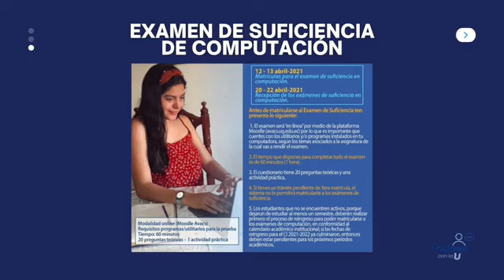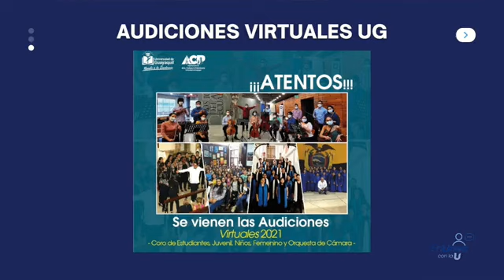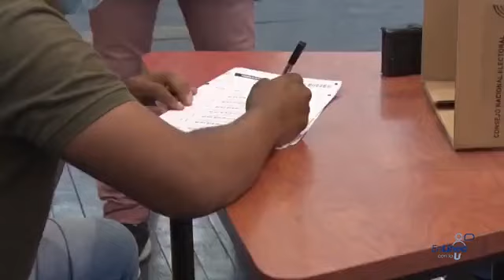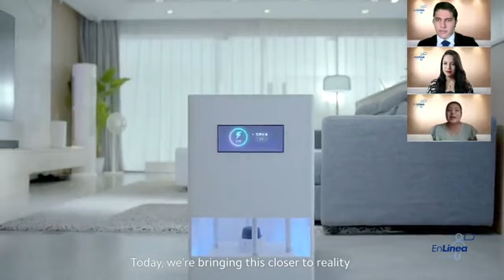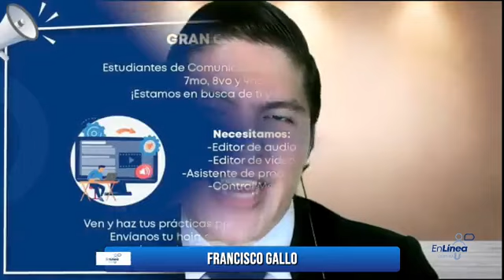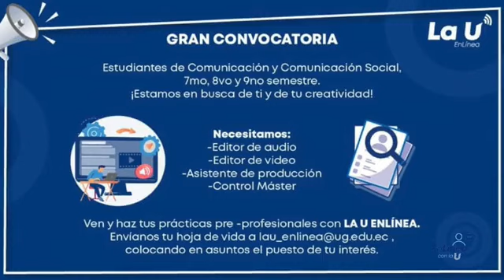EnLínea con la U #33 - La U EnLínea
En nuestro segmento Info UG estaremos informando las últimas novedades acerca del Cronograma Internado Rotativo . En Salud, te brindaremos excelentes tips y recomendaciones para prevenir la Resequedad y Grietas en Pies.En Tecnología, ¿Has escuchado de las Mascarillas Inteligentes? Se caracterizan por detectar casos asintomáticos de virus y ser capaz de auto desinfectarse. ¡Se convertirá en uno de nuestros mejores aliados de protección!. Y para cerrar con broche de oro, en el segmento Entrevista contaremos con la presencia de Diana Ponce Moreira talentosa escultora guayaquileña graduada en Bellas Artes. Miembro de La Casa de la Cultura y de la Asociación Las Peñas, conoceremos más de ella y de sus numerosas obras de escultura.en su revista semanal.